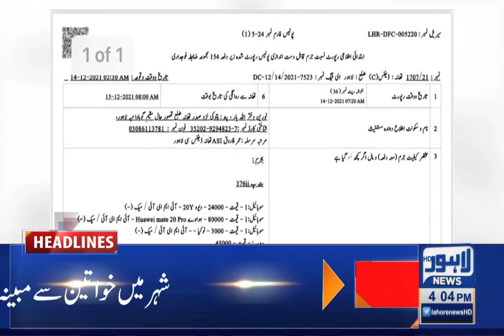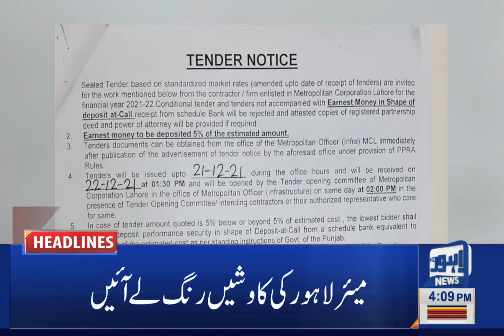04 PM Headlines | 14 December 2021 | Lahore News HD